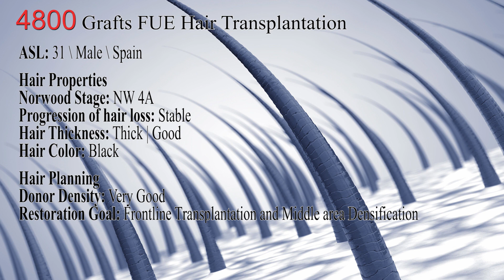FUE Hair Transplant Transformation / Transformación de Injerto Capilar FUE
⭐3700 Grafts FUE Hair Transplant Before After / 3700 Folículos FUE Trasplante de Pelo Antes y Después

Will my hair grow up?
Yes sir, it will grow up and also you can dye and shape or cut your growing hair.

How long does the operation take?
The operation takes approximately between 6 and 8 hours and this period changes depending on the number of grafts transplanted.

Is there any pain after the operation?
You do not feel pain after hair transplantation with FUE method. You need to sleep in positions suggested for 7 days post-operation.

What is the mm of your punch?
What is the average fee?
In what cases you cannot get hair transplantation?
Does it leave a mark or a scar and when do these heal?
What are the medicines I will use?
How are the hair follicles are directed, what is the direction they grow?
Does the current hair fall off?
Do all hair follicles transplanted grow?
Do the hair follicles transplanted fall off in time?
What is graft? How many hair follicles does one graft include?
How many grafts may be transplanted in one session?
Is it required to shorten the hair before transplantation?
Does the hair grown back on the areas where the hair follicles are transplanted?
How long does it take for hair to grow?
Will the hair transplanted take a natural appearance?
Where do you conduct your operations?